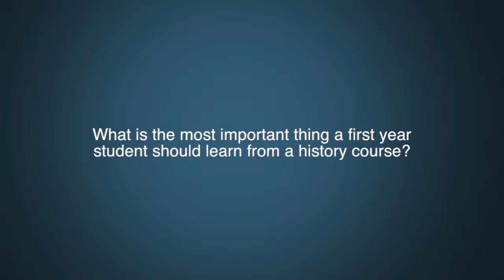Dr. Frank Abbott Question 9 - Advice for first year history students.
What is the most important thing a first year student should learn from a history course?